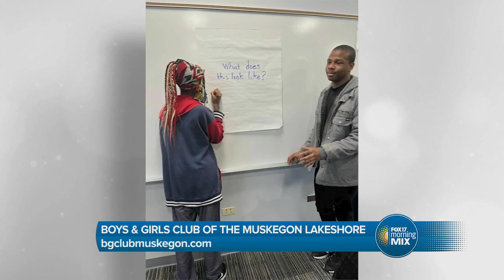Boys and Girls Club of Muskegon Lakeshore hosting Great Future Gala